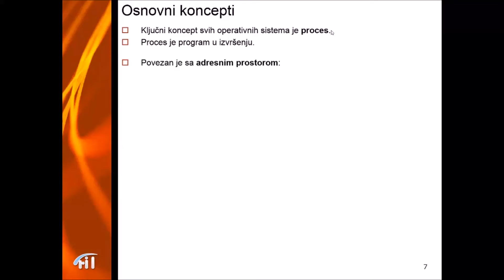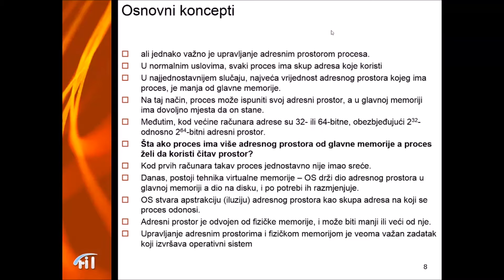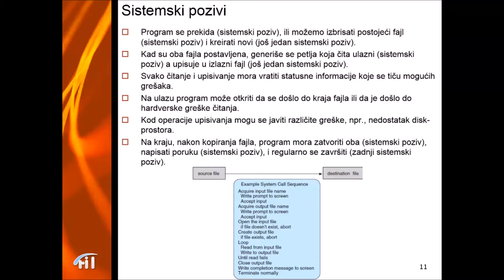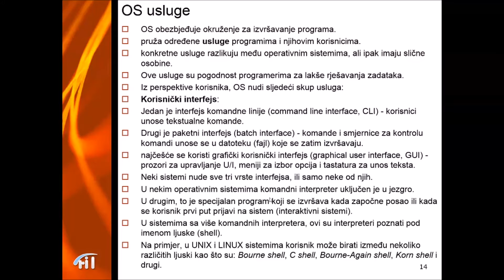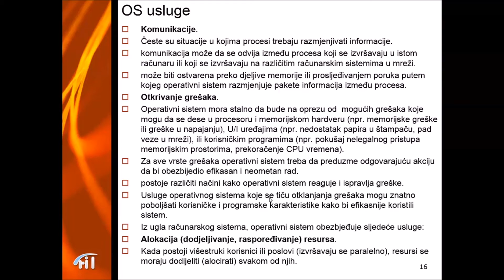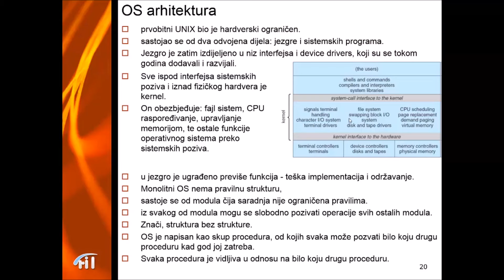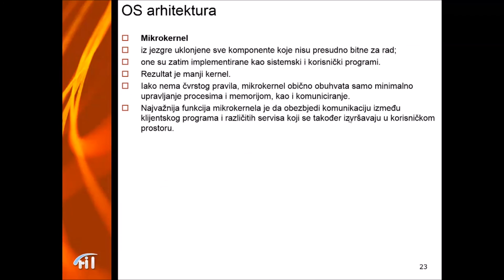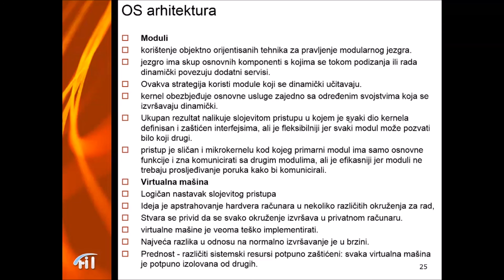Arhitektura OS a